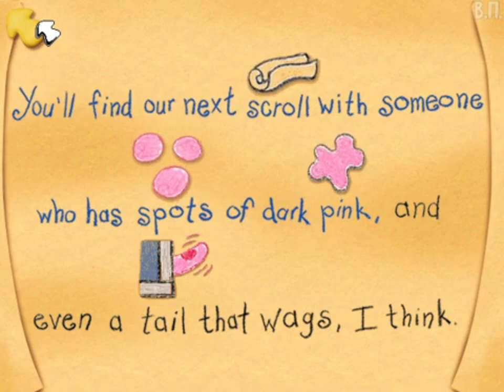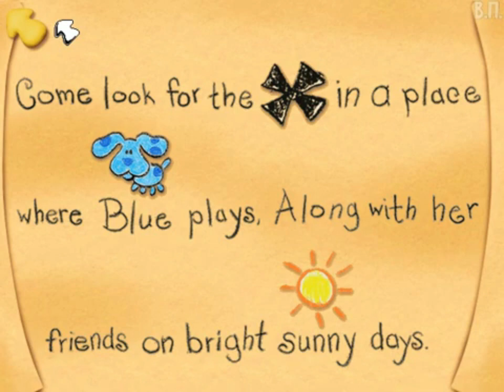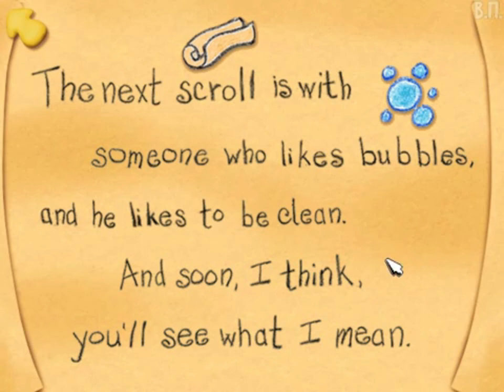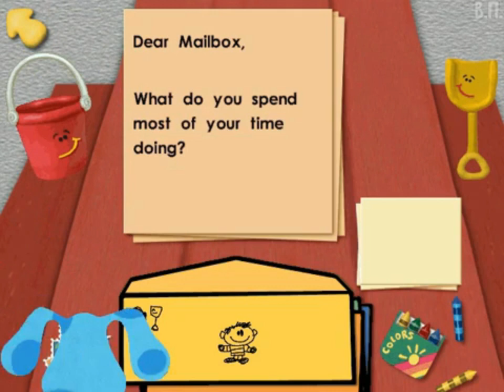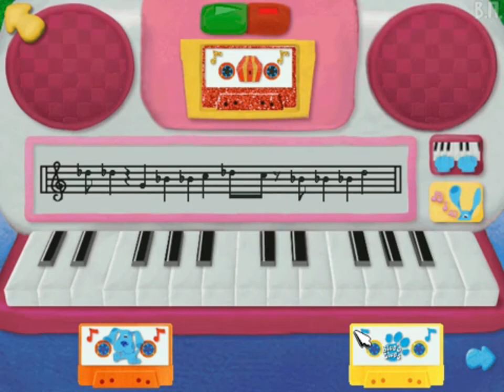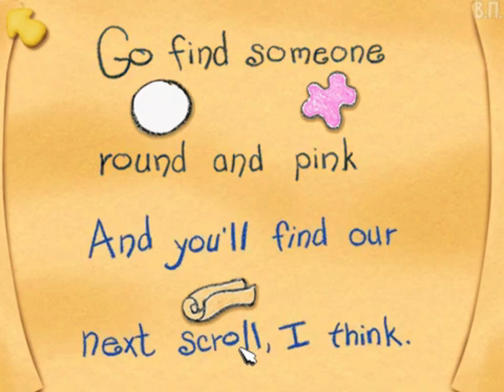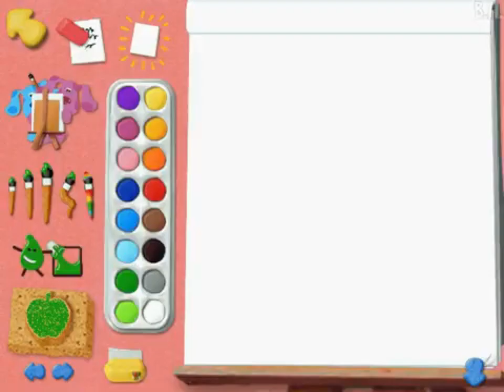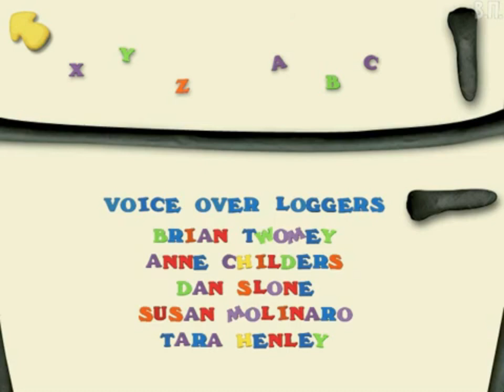Blue's Clues: Blue's Treasure Hunt, ALL PARTS (Windows) [1999] longplay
Улики Голубики: Голубика ищет сокровища. ВСЕ ЧАСТИ (ПК, Окна) [1999] Английская версия. Прохождение без комментариев.
Blue's Clues: Blue's Birthday Adventure